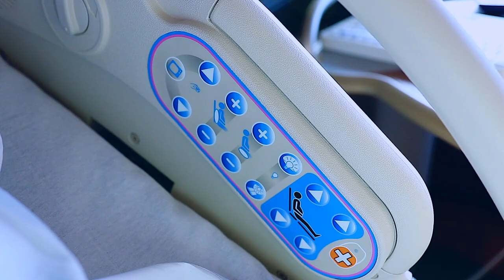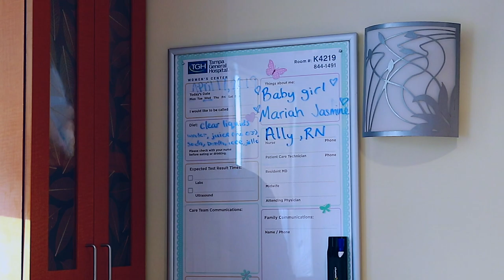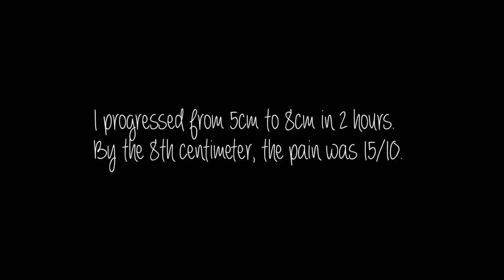Unmedicated Birth Vlog at 40 Weeks Pregnant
I birthed my second baby in just ONE push WITHOUT an epidural! Admittedly, I can take pain pretty well — but don't be fooled. Labor and delivery pain is definitely a different pain level. This birth pain was unlike the birth of my oldest, but I did have an epidural and was induced with her (part of a hospital study). BUT, in this pregnancy vlog, I'm finally showing you my natural labor and delivery at 40 weeks pregnant. If you enjoyed this pregnancy vlog, please check below to binge-watch my pregnancy vlogs playlist, and to see how our family of four is doing postpartum.

SHOP MY LABOR + DELIVERY //
» oversized disposable toilet seat covers
» honest company diapers (newborn)
» pampers sensitive baby wipes
» honest company baby wipes
» colgate max fresh wisp disposable mini toothbrush
» always discreet boutique underwear
» bamboo breastfeeding reusable nursing pads
» nursing bra (similar)
» motherlove nipple cream
» motherlove diaper balm
» amazon kindle (congrats gift for our oldest)